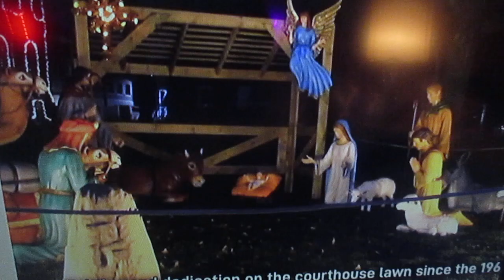MVI 2739 christmas story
i believe this is fiction story created by christian people in 13 century ago